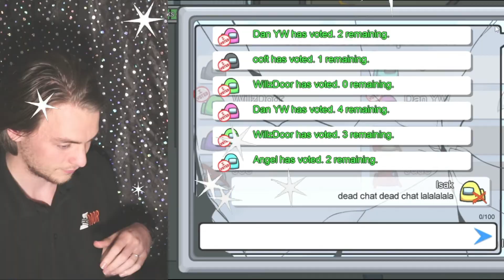The Door tries AMONG US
Isak and Willow try playing Among Us with friends and subscribers!
There is a lot of betrayal, Willow will never be the same.

The Door is open for young people aged 11-25 and their families in the Stroud District and beyond. Find out more about what support is available, how to donate to KeepTheDoorOpen and how you can get involved at thedoor.org.uk.

Willow @StroudTownDoor
Isak @StonehouseDoor
Kathleen @CamDursleyDoor
Sam @WottonDoor
Barrie @illuminateStroud

illuminateStroud is on Facebook and Instagram too @illuminateStroud

If you are need to talk to someone in the UK you can call
The Door Line (5-7pm Mon-Fri) 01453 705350

Thumbnail by LSasha
Edited by River